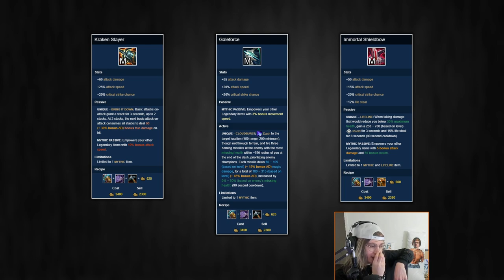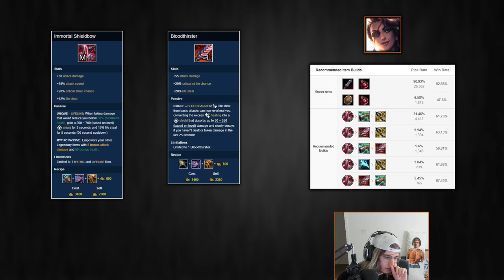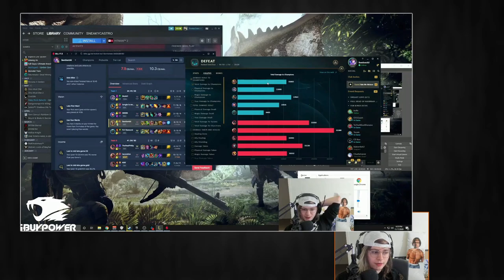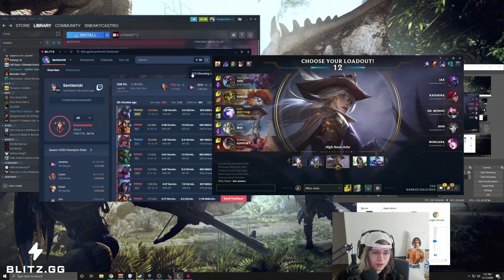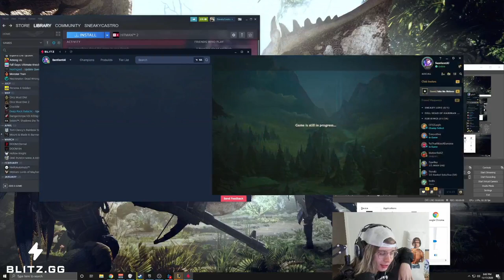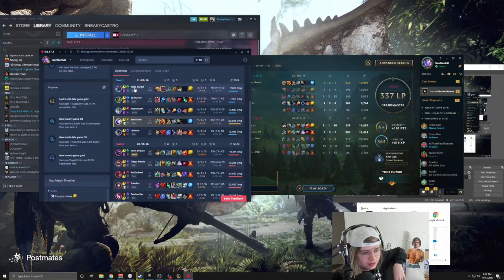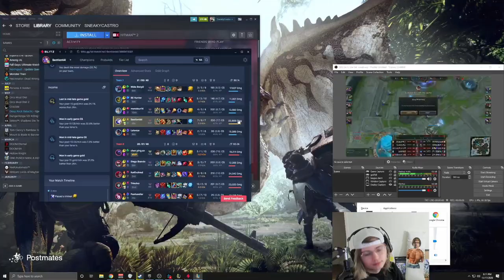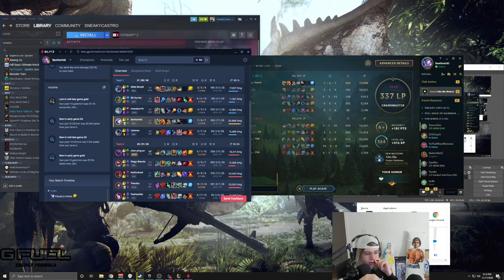ADC Itemization ❓ (Shieldbow is overrated | Ashe Gameplay)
Sneaky thinks ADC itemization is somewhat of an illusion of choice. You should still focus on building glass cannon to be impactful rather than building defensive and be generally useless.

Footage from: November 17, 2020

▼ Editor

▼ Time Stamps

[0:00] Itemization Talk
[6:40] Ashe Game
[22:29] More Itemization Talk

[End] Chrono Trigger Arrange Jazz Album (by Sean Schafianski) - Zephyr